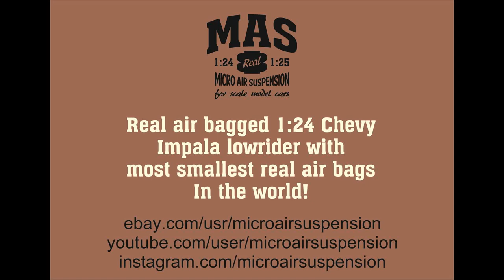REAL AIR BAGGED Chevrolet Impala Lowrider 1:25 with most smallest real air bags in the world!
Enjoy and SUBSCRIBES for new MAS videos!